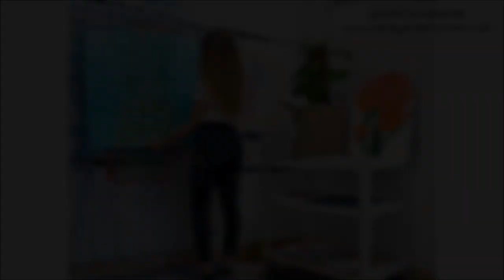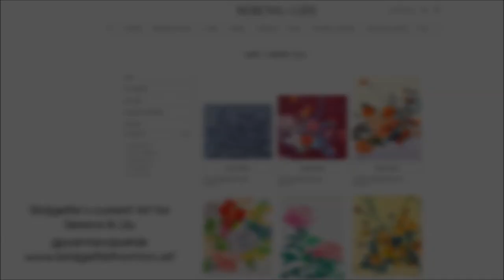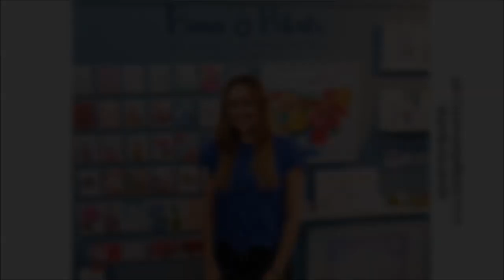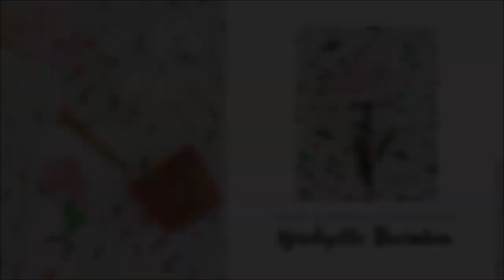How Artists Collaborate With Big Brands - An Interview With Artist Bridgette Thornton - Episode 13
Have you ever wondered how artists collaborate with large retail companies like Anthropologie and Serena & Lily? Bridgette Thornton of Paint & Petals is a very successful commercial illustrator and she has collaborations with both! In this episode we talk about her tenacity and how she was able to connect with these brands and build a successful career as an artist licensing to them. Bridgette's joyful and colorful floral paintings translate beautifully onto her own line of stationery, greeting cards, wrapping paper and textiles. We talk about the specifics of how she creates those items as well as what it's really like to work with large home decor companies. She also shares some incredibly helpful resources for any artist looking to make a profitable living from their craft. She is lovely and positive and her advice at the end is incredibly inspirational.

Logo Graphic Design: Serena Robeson